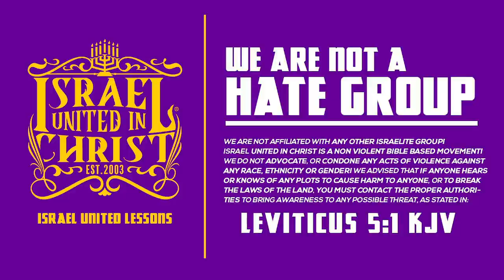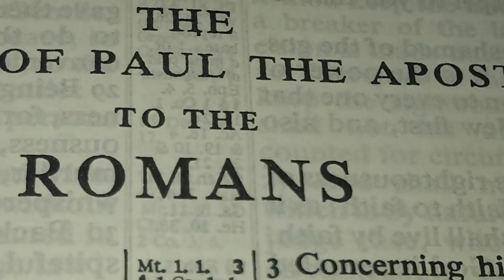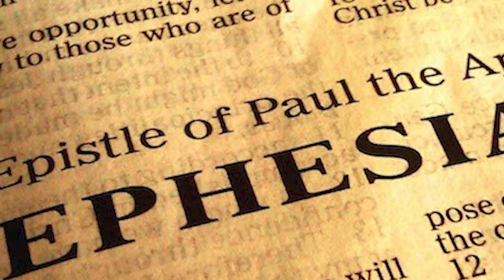IUIC | 15 Minutes with the Captains | Paul's Epistles Were Written To Israelites